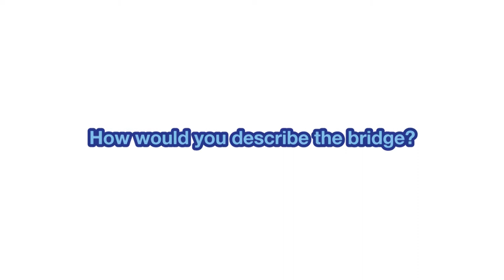Reflections from Glenrothes High School